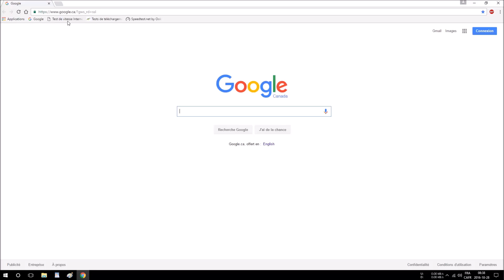28 oct 2016 telus internet haute vitesse 6 a 8h38 du matin encore en bas de 2 mbps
une chance que telus nous bave que le matin ont devrais pogner notre 5 mbps qui est le maximum dapres eux meme si nos contrat indique qu ont est abonné a la haute vitesse 6 ! et non a la 5 comme il dise encore